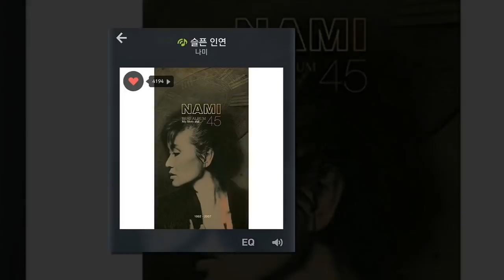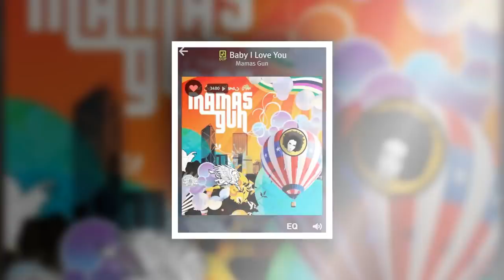Kim Yoojung Instagram Update photos you r love